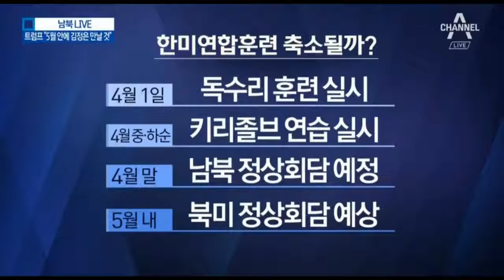한미정상회담에 이어 북미정상회담, 김정은 핵 미사일 실험중단 의지 밝혀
[앵커] 북한의 6차 핵실험 실시에 대해 문재인 대통령은 국가안전보장회의를 소집했습니다. 북한의 의도 분석과 함께 군사·외교적 대응 방안을.

[앵커] 라오스에서 개최되는 아세안 관련 회의를 계기로 열린 한미 정상회담에서 양국 정상은 사드는 방위적 목적이라는 점을 재확인했습니다..

170914 문재인 정부, 800만 달러 규모 대북지원 추진 검토 정부, 800만 달러 대북 인도지원 검토. 21일 결정 정부 대북 인도적 지원은 정치 상황과.